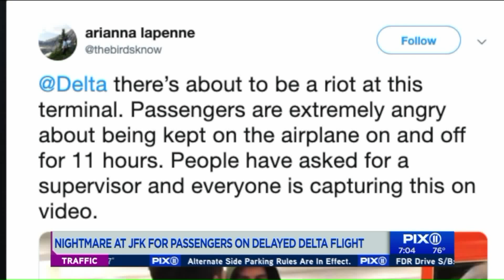'Nightmare' when Delta flight delayed for hours overnight at JFK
Hundreds of passengers, including a cast member of `Dancing With the Stars,` have been waiting since Wednesday afternoon for a flight from Kennedy Airport to Los Angeles` LAX, and are still waiting Thursday morning, without many answers from the airline.